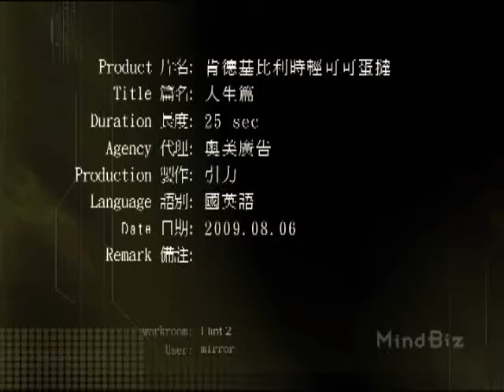20090806 肯德基比利時輕可可蛋撻 人生篇 25秒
2009 KFC 肯德基 比利時 輕可可蛋撻 人生篇   15秒 張沛婕